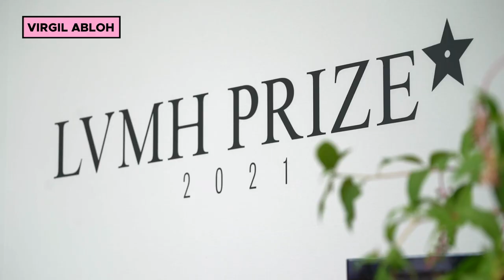VIRGIL ABLOH SHINES AT THE LVMH PRIZE! by Loic Prigent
Sous-titres disponibles!
Today, we go to the LVMH Prize in september 2021 and VIRGIL ABLOH is a judge, along with other prestigious LVMH designers like Dior's Maria Grazia Chiuri, Stella McCartney, Marc Jacobs, Dior and Fendi's Kim Jones, Loewe's Jonathan Anderson. Delphine Arnault is the MC of the ceremony. We film the stress and the euphoria, the winners and the speech Virgil Abloh gives to the non-winners, telling them it's not over, and that they are heard. This video is dedicated to Virgil Abloh and of course we're preparing a video about his last collection for Louis Vuitton.

Editing: Konstantin Maslakov
Produced by Natacha Morice for DERALF (Divertissant et Révoltant À la Fois)

Loic and the team